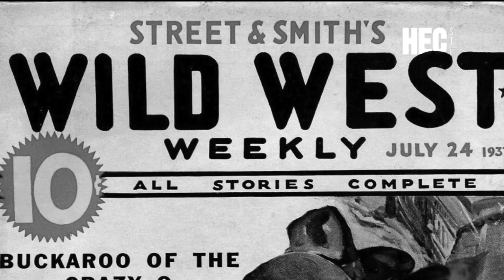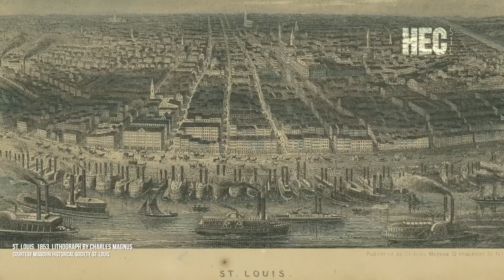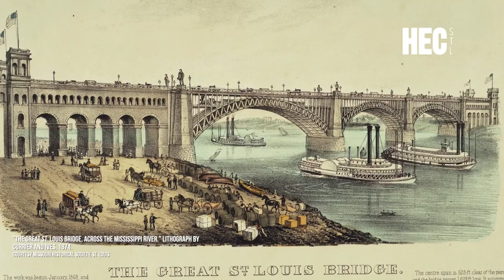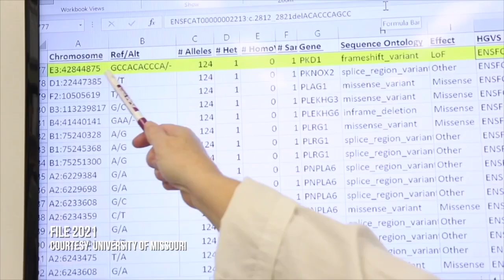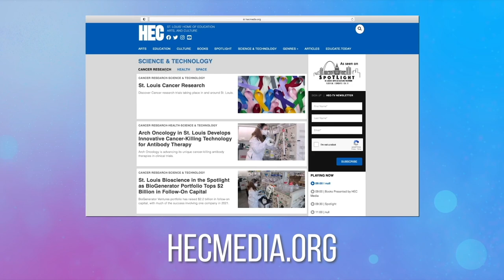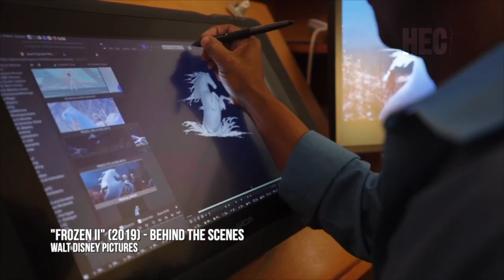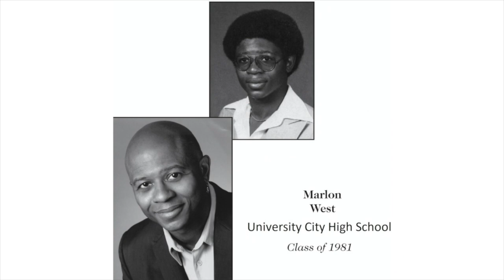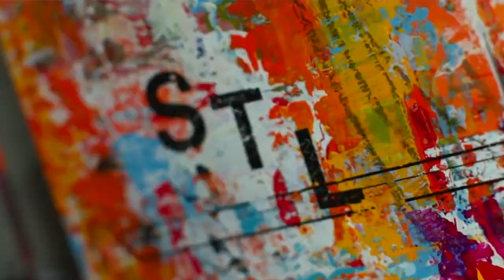Spotlight: Black Cowboy History, Cat & Human Heart Health and a Walt Disney Animator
In this week's episode, preserving black cowboy history, the story of the Eads Bridge and why many were leery of the steel James Eads used to build it, research that could lead to better treatments for both cat and human heart disease, a U-City grad talks about his Walt Disney animation career as the visual effects supervisor, an exhibit of hand woven cloth from Nigeria, and an impromptu performance from Grammy-winning Blues legend Bobby Rush.

00:46 - Black Cowboy
06:55 - History Spotlight: Eads Bridge
10:29 - Human and Cat Heart Health
15:27 - The Animated Works of Marlon West
20:13 - Aso Oke: Prestige Cloth from Nigeria
24:53 - Bluesman Bobby Rush